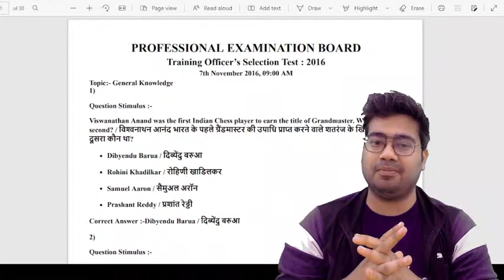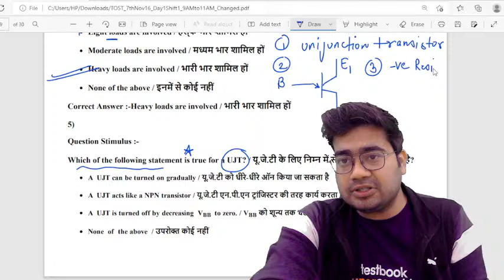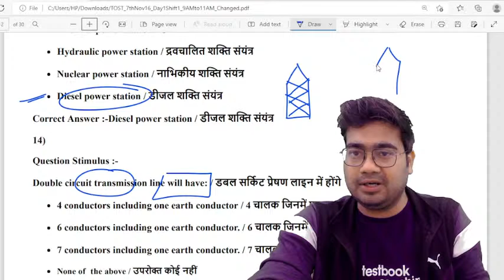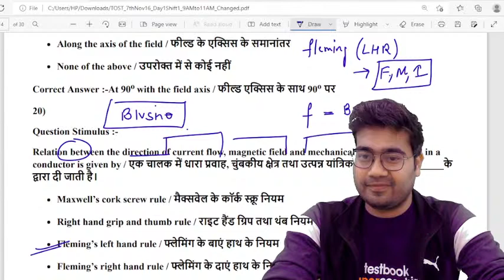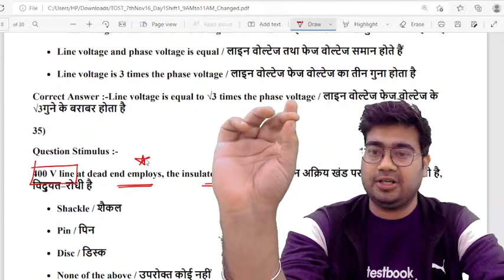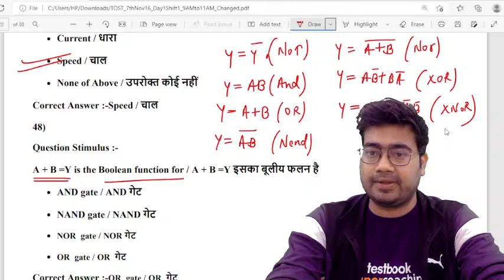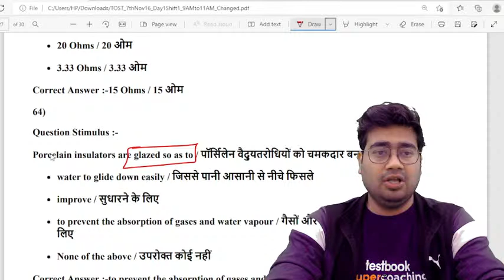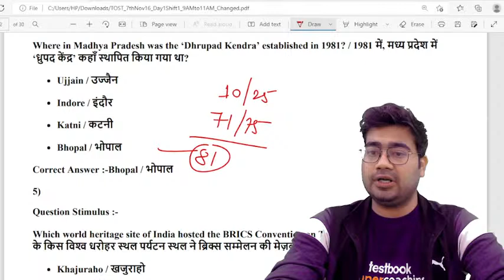MP ITI TO Electrical Previous Year Paper | MP ITI TO 2022 | MP ITI Training Officer 2022 | Mohit Sir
MP ITI TO Electrical | MP ITO TO Electrical 2022 | MP Training Officer | ITI TO 2022

1. 30+ Courses by Super Teachers
2. 2500+ live classes by Experts
3. Dedicated doubt clearing sessions.
4. Take the advantage of real-time interaction with India’s best teachers
5. 500+ study notes for all subjects
6. 1000+ Full Mock Tests